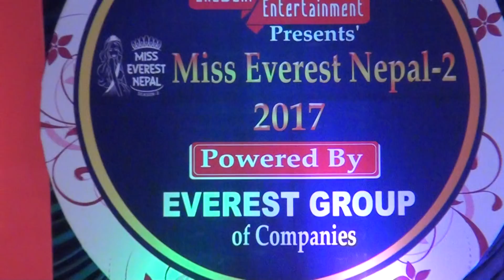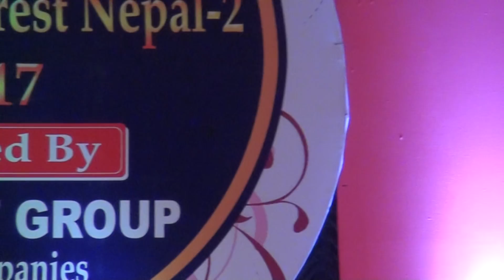M.D of Bhawani Entertainment,Sonit Dhungel giving vote of thanks in Miss Everest nepal-2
bikash subedi sonit dhungel koshish chhetri in miss everest nepal-2